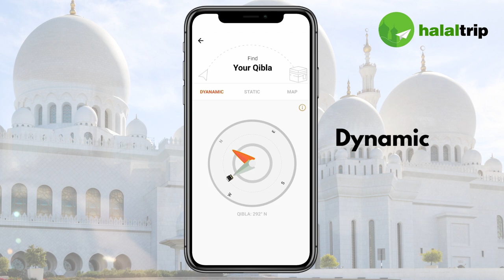How To Find Qibla Direction using an Online Compass - Vers 3 [LATEST VERSION]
Here is a step-by-step tutorial on how you can use the HalalTrip App's to find Qibla Direction using three methods. HalalTrip App's Qibla Finder function is a great tool for Muslim travelers who encounter problems finding the Qibla Direction when traveling.

The HalalTrip App is free - and it is available on both Apple and Android!

You can also click here to find the exact Qibla direction and prayer times for your location

The Qibla is the direction of Ka'abah in Mecca in which Muslims face in prayer. The HalalTrip App offers 3 different Qibla Direction finders - Dynamic, Static and Map. Make sure you have an internet connection and enable your location services for increased accuracy and always ensure you are away from other electronic and electrical devices.

The HalalTrip App does not only cover the Qibla Direction but everything a Muslim traveler needs! From nearby Halal food to Travel Du'as to finding salat times, nearby mosques, and prayer timings, traveling is now made convenient for you!

For more information on how to use the compass, head

Watch the video and share your comments!

Be the first to know about new Halal food restaurants and places!